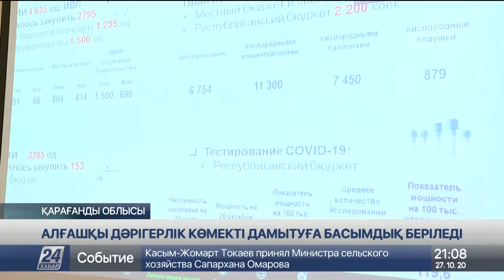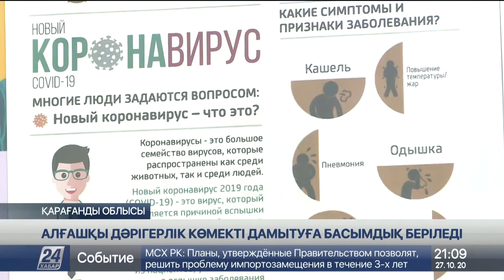Қазақстанда алғашқы дәрігерлік көмекті дамытуға басымдық берілмек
COVID-19 індеті етек жайғанда еліміздегі алғашқы медициналық-санитарлық көмек жүйесі қандай қиындықтарға тап болды, деп хабарлайды «Хабар 24».

Пандемиядан қандай сабақ алды? Қарағандыда өткен басқосуда өзекті мәселелер жан-жақты талқыланды. Алматы декларациясының 42 жылдығы мен академик Төрегелді Шармановтың 90 жасқа толу мерейтойына және Қарағанды медицина университетінің 70 жылдығына арналған халықаралық ғылыми-тәжірибелік конференцияға бірнеше мемлекеттің білікті дәрігері қатысты.